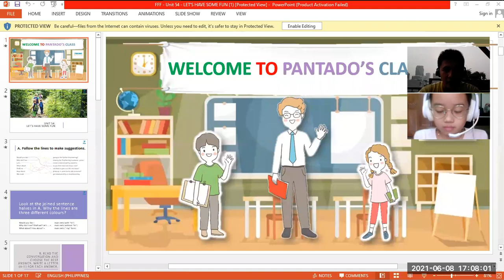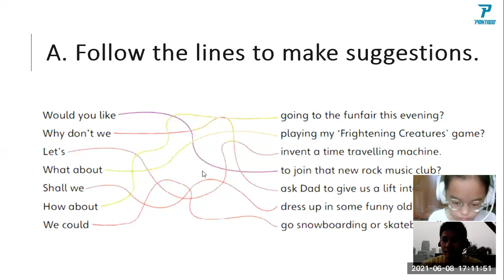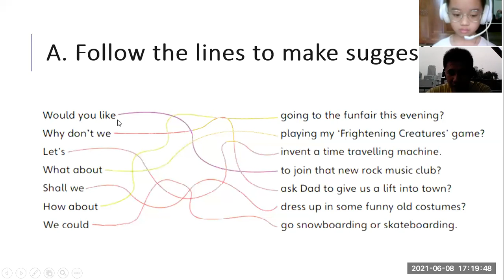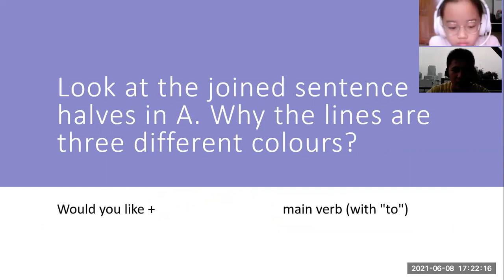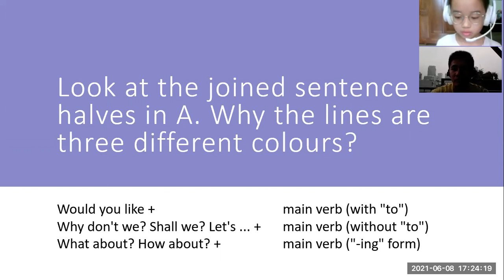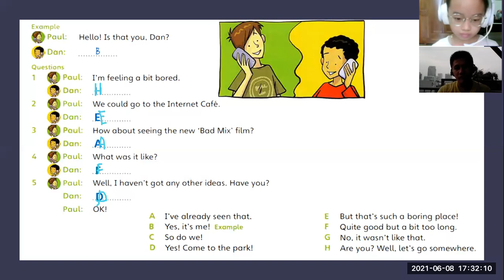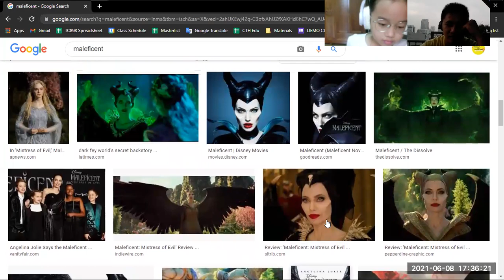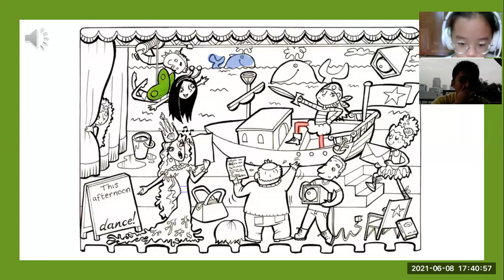PK747 08-June-2021 (FFF Unit 54 Part 1)